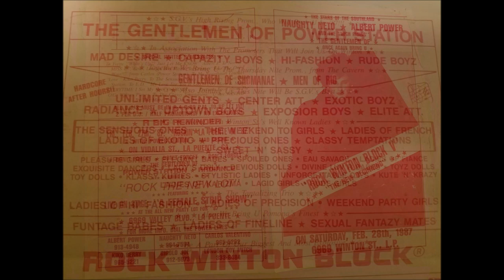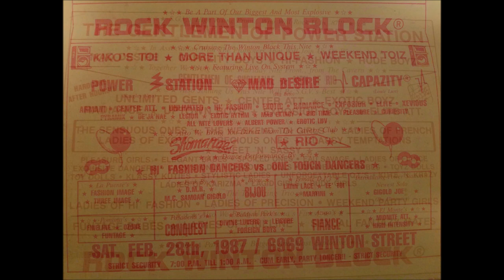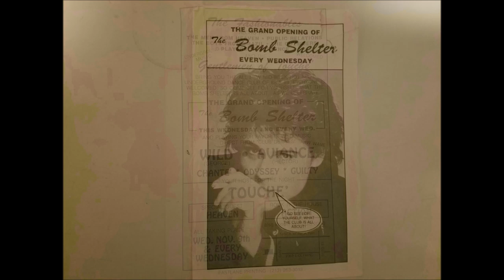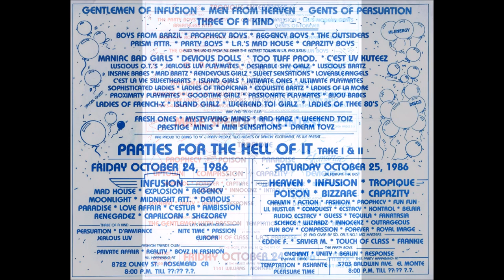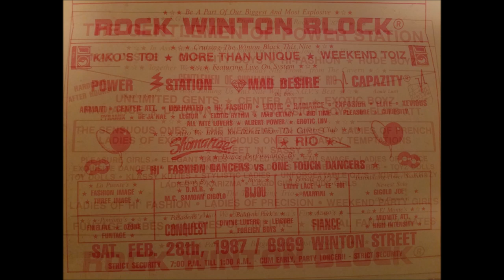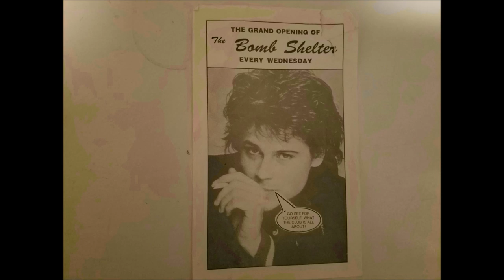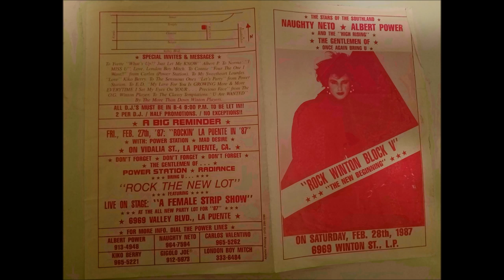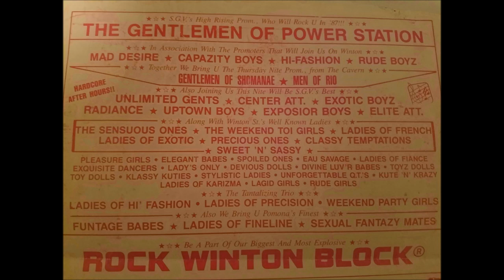HIGH ENERGY DISCO NIGHT CLUB MIX & 80'S PARTY FLYERS S.G.V & L.A.. ((MIX BY DJ LOUIS))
Please support the artist or artists used in this video by purchasing their music legally.

80'S DISCO CLUB TRANSITION'S
SOUND OF DEE FRANZIE PRODUCTIONS.

ARE APPRECIATE IT. THANK'S

ALL MY MUSIC TRANSITION'S ARE CLEAN
NO CUT'S
NO SCRATCHING
NO SOUND EFFECT'S
NO SHORT CUTS
DEFINITELY NO FANCY VIDEO EFFECTS.
JUST CLEAN SIMPLE TRANSITION'S SO PEOPLE CAN APPRECIATE MUSIC LIKE I
DO. THANKS (( DJ LOUIS ))